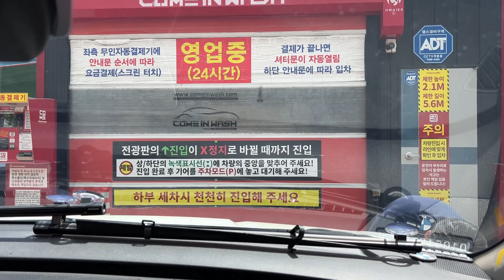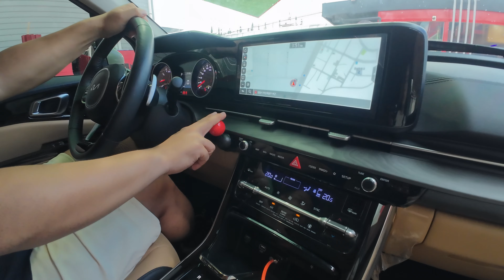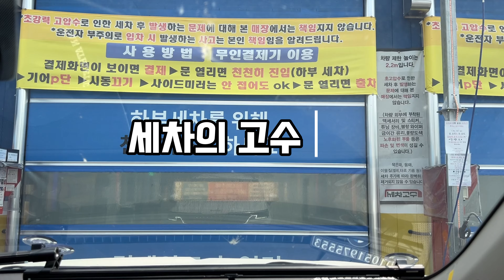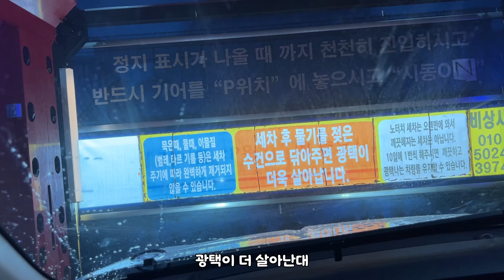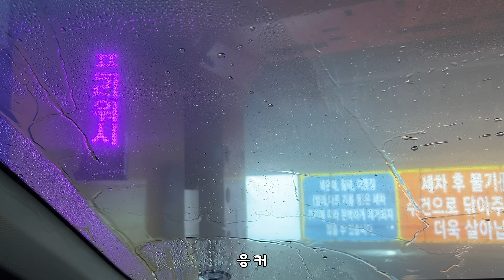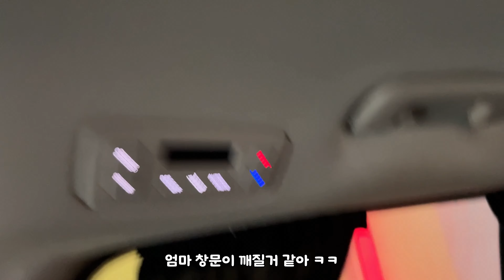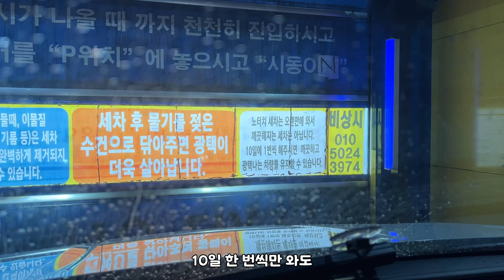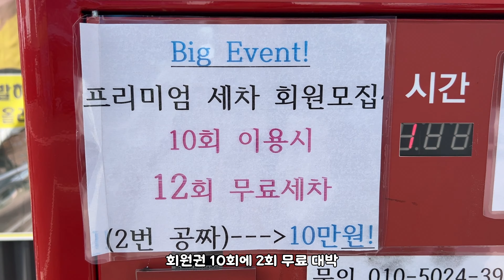셀프세차? 이제는 노터치 세차 / 세차의고수 컴인워시 세차장 비교 체험 후기 / 힘들게 셀프 세차 하지 말고 빠르고 간편하게 노터치 세차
노터치 세차 양대산맥 컴인워시와 세차의고수 비교 후기 입니다
모든 평은 극히 저에 주관적인 의견입니다

좋아요,댓글, 구독 하나하나 저에게 너무 큰 힘이 됩니다 감사합니다❤❤

"차박가족 멤버쉽 후원하기 ( 소중한 후원으로 더 좋은 영상을 만드는데 사용하겠습니다)